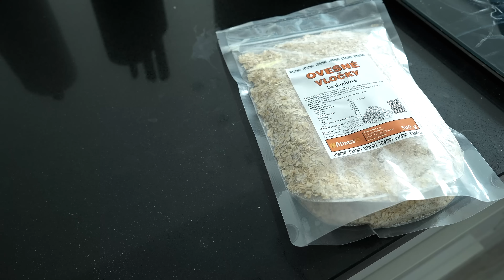Zdravé SACHARIDY pro vaši dietu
Jsi v dietě, chceš zhubnout, spalovat tuk. Chceš ale mít energii na trénink a běžný život.
Jaké sacharidy upřednostnit a které raději vyškrtnout?